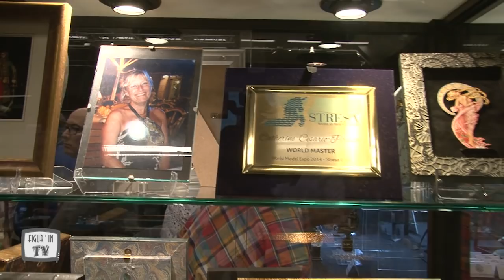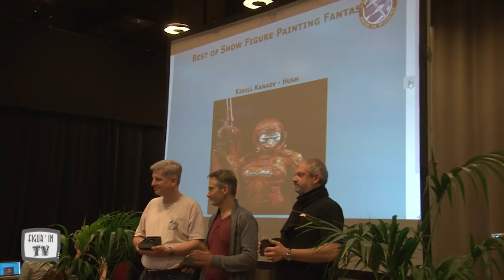SMC 2017 scale model challenge 2017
une belle galerie de + 110 pieces en rotation , et une preparation du world expo 2020